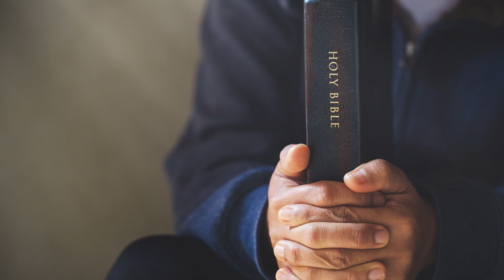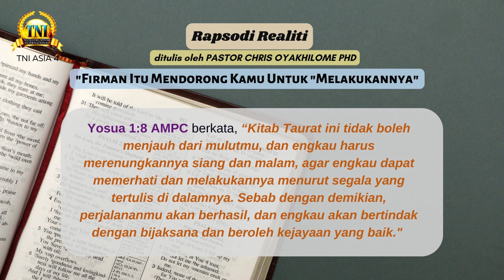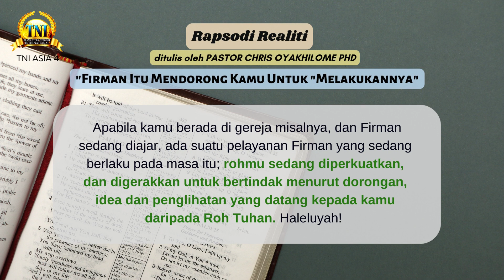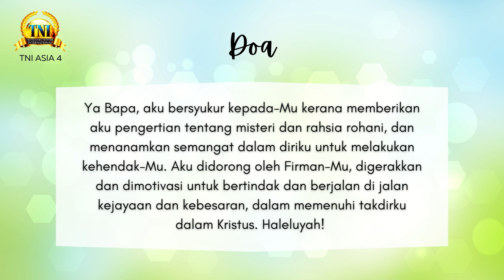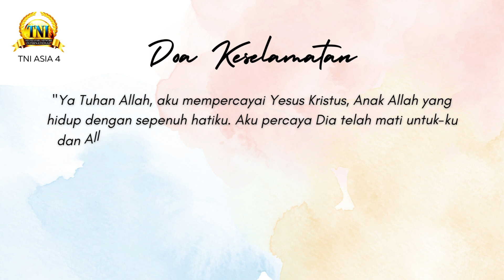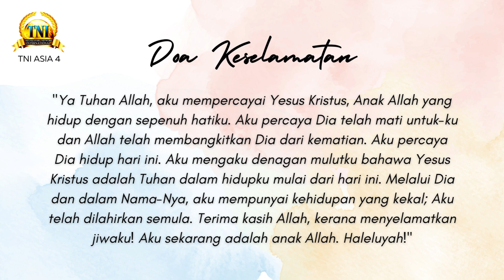FIRMAN ITU MENDORONG KAMU UNTUK "MELAKUKANNYA" ||| 31 JULAI 2023 RAPSODI REALITI PASTOR CHRIS